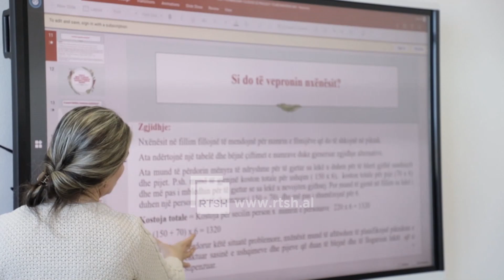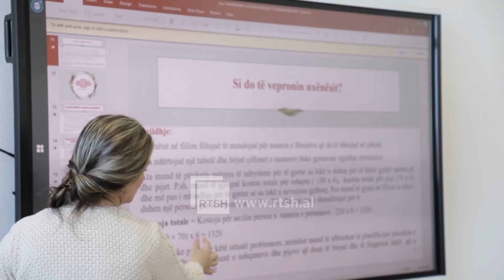Nis trajnimi i mësuesve - Programi mbështetet nga shtatë universitete publike | RTSH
Ka nisur zbatimin programi kombëtar i zhvillimit profesional të mësuesve. Ky program synon të fuqizojë mësuesit përmes trajnimeve dhe metodave inovative të mësimdhënies. Kjo është faza e parë e trajnimeve që përfshin mësuesit e arsimit fillor si dhe mësuesit e gjuhës shqipe, matematikës dhe shkencat e natyrës, për aftësitë digjitale. Pjesë e trajnimeve janë edhe drejtuesit e shkollave dhe punonjësit e shërbimit psikosocialë.
Programi gjithashtu përfshin një kornizë të re të kualifikimit për mësuesit, duke u ofruar atyre mundësinë të zhvillohen profesionalisht dhe të përmirësojnë praktikat e tyre mësimore.

Ky program kombëtar i iniciuar nga Ministria e Arsimit dhe Sportit vjen si bashkëpunim me Drejtoritë Rajonale të Arsimit Parauniversitar dhe universiteteve publike në vend përmes Qendrave të Formimit të Vazhduar. Programi do të shtrihet deri në vitin 2025.

Gazetare: Eftjola Fili
Operator: Ilir Qirici
Montazhi: Haki Meko